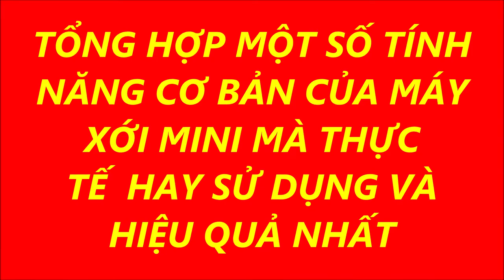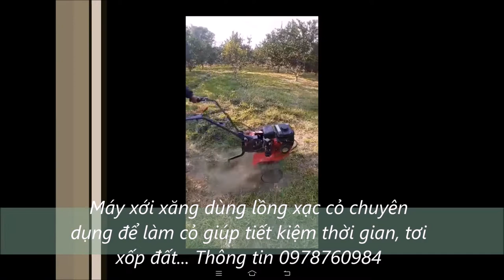Tổng hợp một số tính năng của máy xới mini